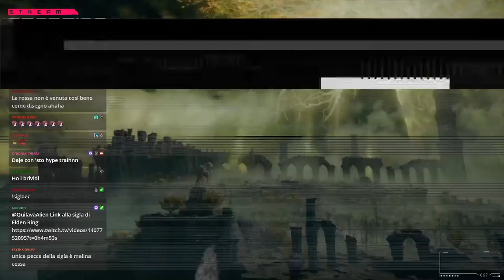Morti non-morti - Elden Ring [Co-op Blind Run] #09 w/ Sabaku no Maiku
00:00 - Countdown
04:52 - Opening
07:07 - Intro di Cydonia
22:30 - Intro di Sabaku
36:38 - La scalata della scorsa live
54:58 - Parentesi Galleria di Gael
57:21 - Ricerca del Cimitero
1:03:20 - Villaggio di Idrocanto
1:08:33 - Marinaio tibiale
1:10:05 - Radice mortale e discussioni sulla morte
1:30:03 - Cimitero, Mercante e Ponte
1:38:28 - Esplorazione zona nord di Sepolcride
1:50:05 - Bernhal
1:57:15 - Il maestro ci guida al finale
2:00:18 - Catacombe mortifere
2:06:06 - Assassina dei Neri Coltelli
2:08:18 - Discussioni post-boss
2:14:58 - Chiusura
2:16:50 - Questione "Uncle Leak"
2:27:28 - Saluti finali

Sezione commenti sarà tipo: "MA COME MAI SOLO DUE ORE E MEZZA DI LIVE!?"